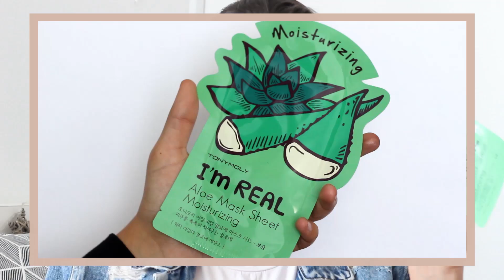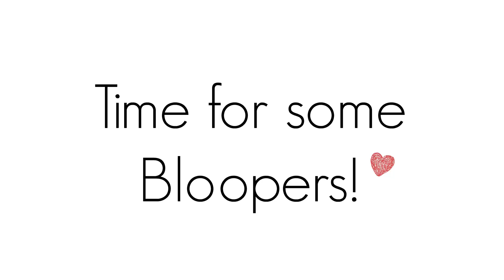HAUL: Maquillalia! | Catarina Nunes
Beijinhos enormes e até ao próximo video!!!